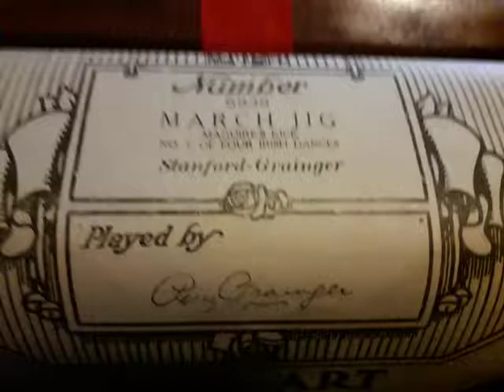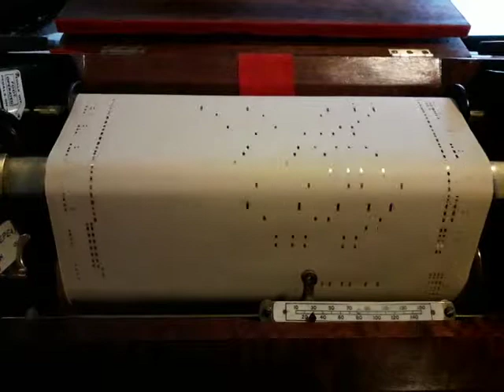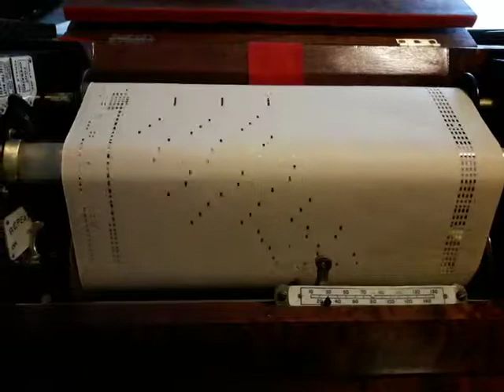Weber Grand12 Duo Art Pianola van Ed Hage March JIG Maguires Kick Stanfors-Grainger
Pianola is in 2017 door mij zelf gerestaureerd
Roll Nmbr.5838